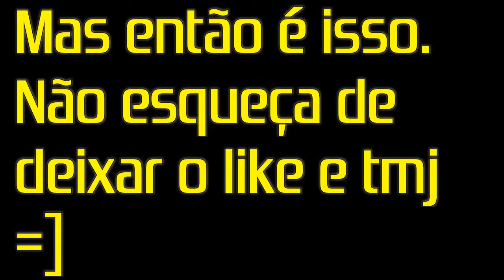GTA SAN ANDREAS [PS2] #33 - FAZENDO AUTO-ESCOLA